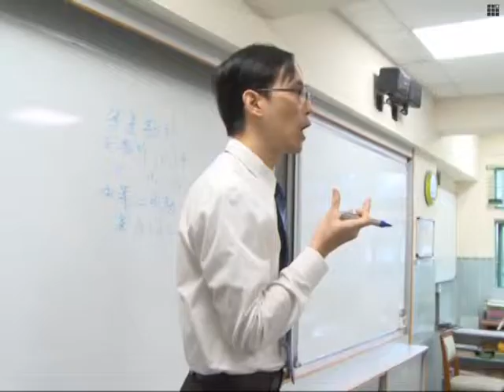Students celebrate 15th anniversary of Macao's return to China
On Dec.20,1999, Macao was returned to China from Portugal. Ahead of the 15th anniversay of the return, students in the northern part of Macao are rehearsing for a performance to mark the event.